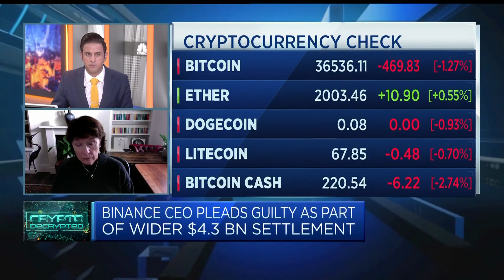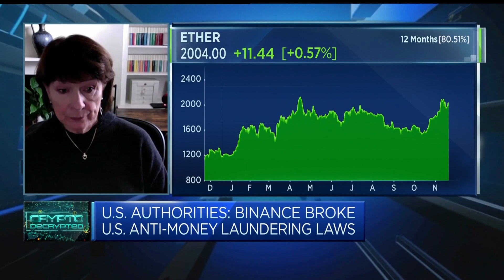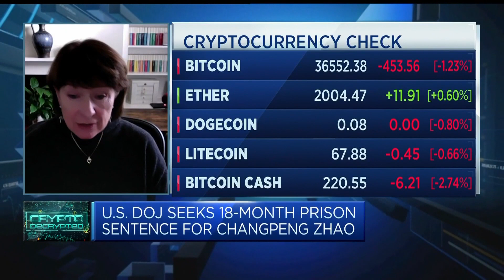Binance situation is 'very different' to FTX, academic says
Carol Alexander, professor of finance at the University of Sussex Business School, discusses Binance's $4 billion settlement with the U.S. Department of Justice, along with the company CEO's decision to step down.